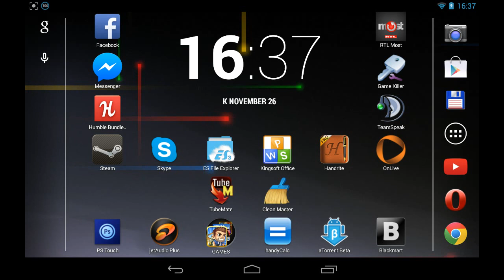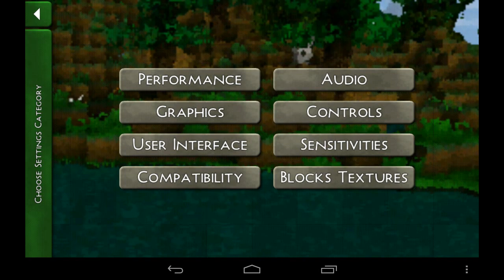Survivalcraft - Android Játékmenet